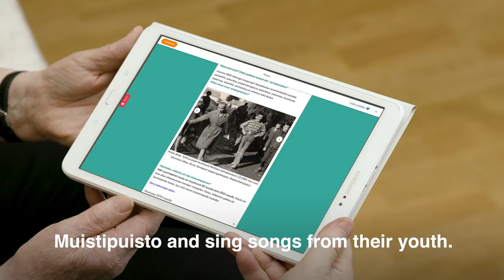Veera and Ritva Visit (with English Subtitles)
Muistipuisto® (Memory Park) is an online service, which focuses on the brain health of the elderly population. Six short videos contain user experiences and provide examples of service use in various life situations and context. The persons in the videos are actors.

- Video 2/3: Ritva finds positivity in her day
- Video 3/3: Ritva is active and enjoying herself in Muistipuisto

Muistipuisto.fi web service (Memory Park) was developed between 2016 and 2019 by two NGO’s, The Alzheimer Society of Finland and Miina Sillanpää Foundation.

Muistipuisto – Because of your brain health!